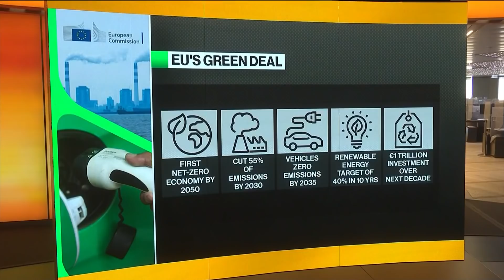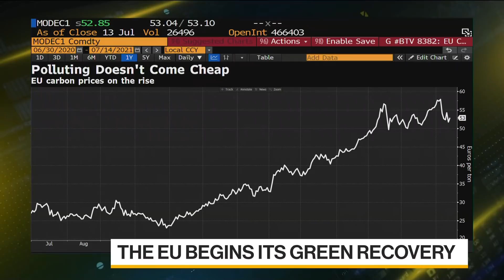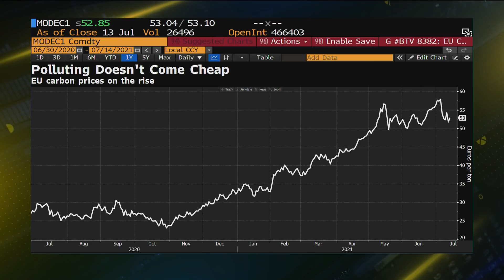EU to Unveil Carbon Neutral Climate Package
Jul.14 -- The European Union is set to release details of its climate package Wednesday that aims for a 55% reduction in emissions by 2030. Bloomberg’s Maria Tadeo reports.